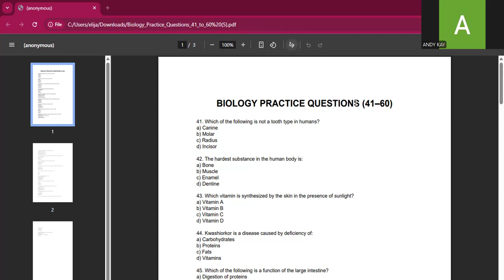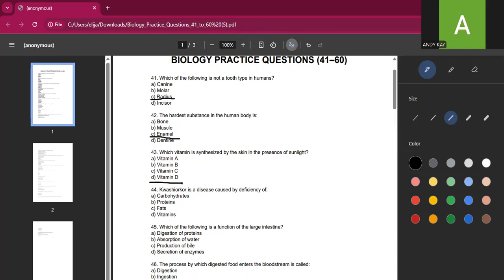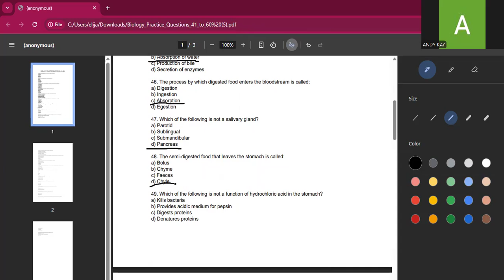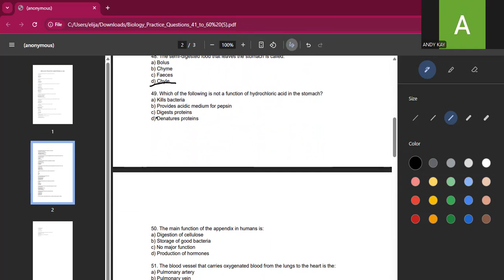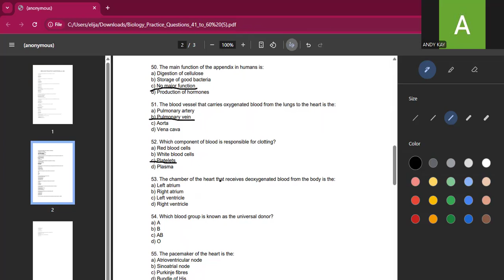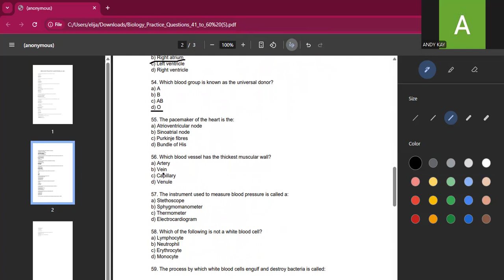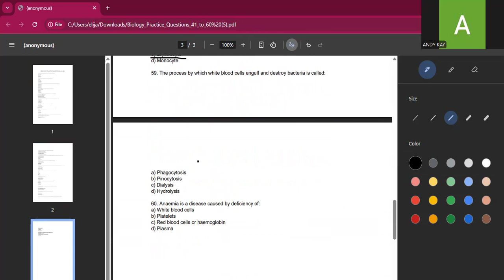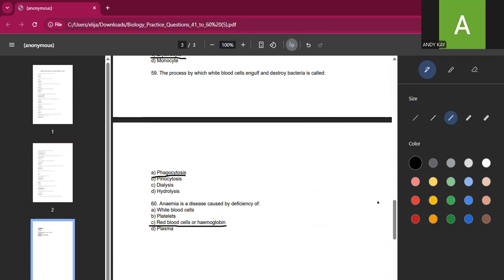University of Ghana Nursing Entrance Exam 2025/26 — Past Questions & Answers (Set 3)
🎓 Welcome to Set 3 of our University of Ghana Nursing Entrance Exam Series for 2025/26!
In this video, we continue solving real past questions from the UG College of Health Sciences — breaking down each topic to help you understand, not just memorize.

💡 What You’ll Learn in This Set:
✅ Solved Biology questions from past UG nursing entrance exams
✅ Step-by-step explanations to build your confidence
✅ Common tricky areas that students often get wrong
✅ Proven tips to manage time and score higher
✅ Insight into what the UG Nursing 2025/26 examiners look for

📘 This video is ideal for:

Students applying to the University of Ghana School of Nursing and Midwifery

Candidates preparing for the UG College of Health Sciences entrance exam

Anyone who watched Set 1 & Set 2 and wants to keep practicing for success

💬 Pro Tip: Watch till the end for bonus exam hacks that top scorers use to get admitted into UG Nursing!

🎯 Let’s get you ready for your University of Ghana Nursing Entrance Exam 2025/26!

🏷️ SEO-Optimized Hashtags
🎯 Primary Hashtags